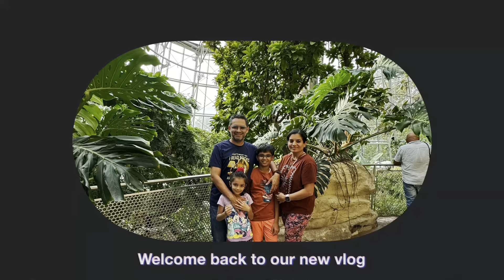HYUNDAI CAR appointment Blogging Homemaking Morning routine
About this video :- 6ammorningroutine howtostartablog bloggertutorialforbeginners blogging HYUNDAI CAR appointment Productive 5am Morning Routine forever family vlogs 5am MOM of two kids PRODUCTIVE MORNING ROUTINE

Real content creator - Digital creator - Video creator - Realistic life style maker - Real life documentary BLOGGER - AMERICAN Vlog family Indian Vlogger USA or Indian Youtuber USA ( AMERICA ) channel & NRI vlogs here we make morning to evening to night daily routine vlogs..In this channel we do day in the life of mom of 2 kids family routine get together festival celebration is our favorite happy hour time . How a marwadi mom in the usa cooks traditional Indian dishes for her family . Mom’s secret indian recipes a marwadi mother’s kitchen in the USA . How to upload videos on YouTube We are a Youtuber Vlogger or you can call us Indian Youtuber in USA or Indian Vlogger in USA trying to show our family lifestyle believing in making beautiful memories .
FIND YOURSELF
FIND HAPPINESS
Gratitude 100 times 🙏
Thankful Grateful Blissful Blessed
👇👇👇👇AMAZON Items LINK using in my video / vlogs 👇👇👇👇

Sandwich maker
White big casserole
Green casserole
Key moments ::
0:00 - 2:00 INDIAN vlogger in USA
3:00 - 5:00 morning routine
6:00 - life in AMERICA
7:00 - Indian American mom
Morning routine
Working mom
Productive morning routine
Stay at home mom